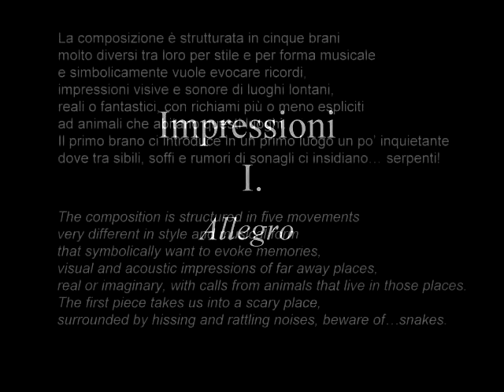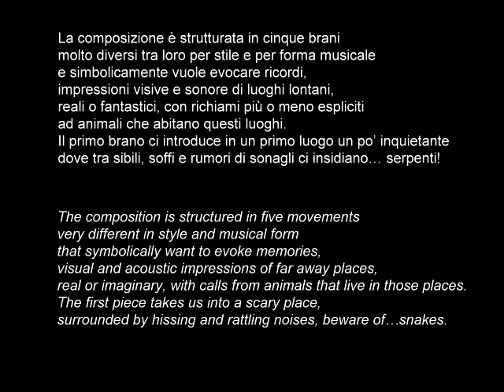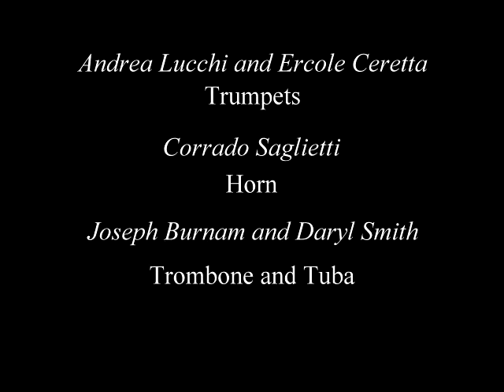Impressioni 1 Allegro Brass Express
Corrado Maria Saglietti "Impressioni" for Brass Quintet
- 1. Allegro - from CD "Brass Express in Concert"
Brass Express Quintet : Andrea Lucchi and Ercole Ceretta trumpets, Corrado Saglietti horn, Joseph Burnam trombone, Daryl Smith tuba.
Music published by Editions Bim.